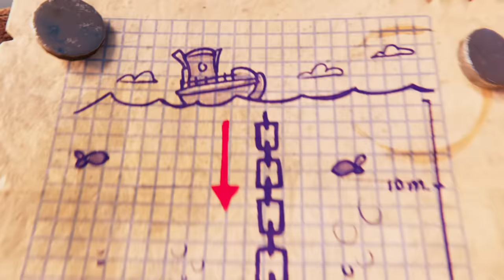Otterly Wet - Noodle and Bun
Noodle and Bun meet Waffles the Otter. Together they need to solve a big problem.